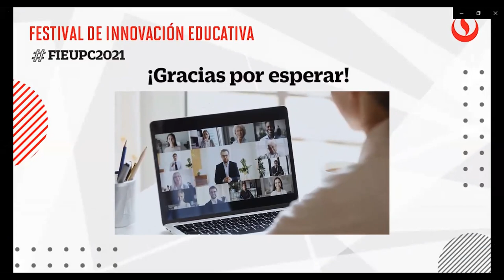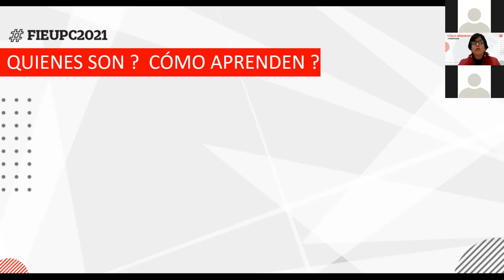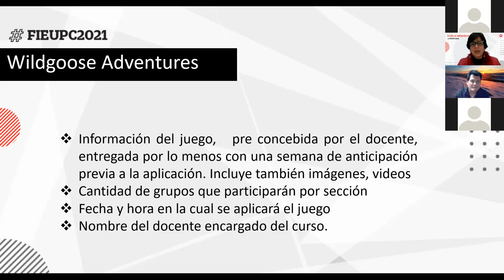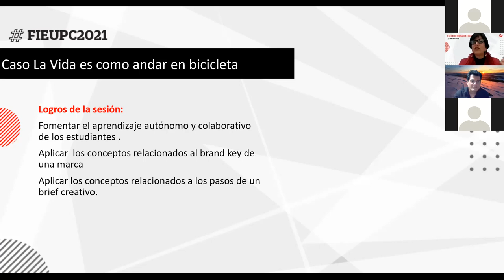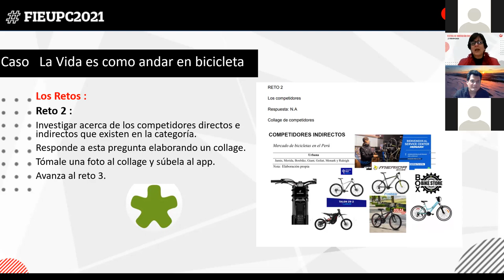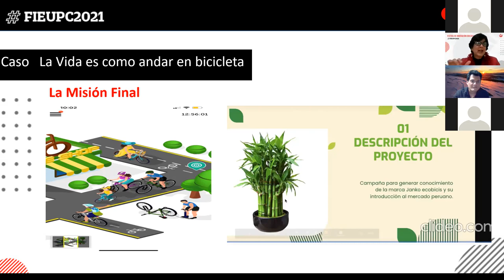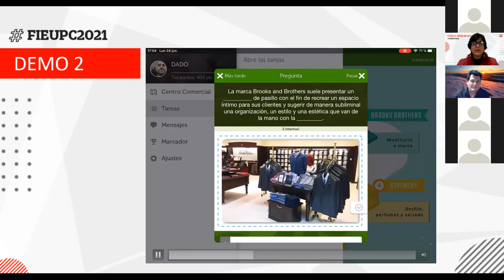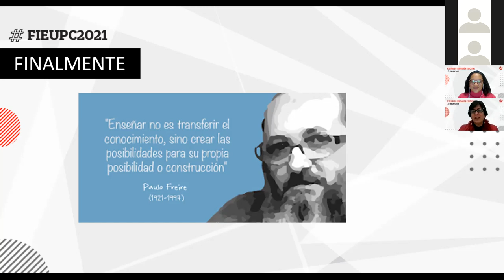Aprendizaje Colaborativo vía APP Wildgoose Adventures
Taller del Festival de Innovación Educativa UPC 2021.
Expositora: Milagros Bahamonde